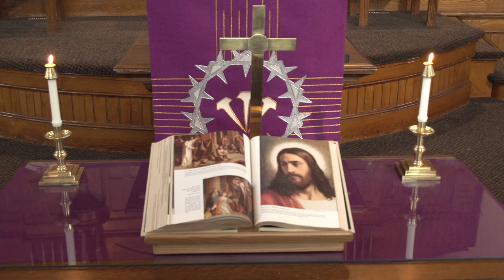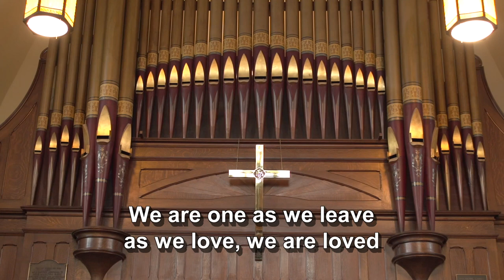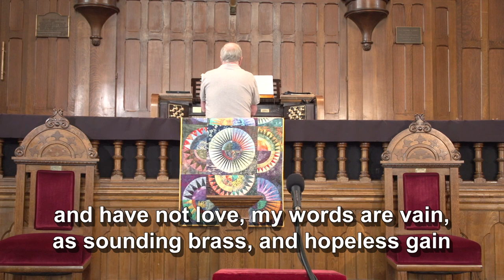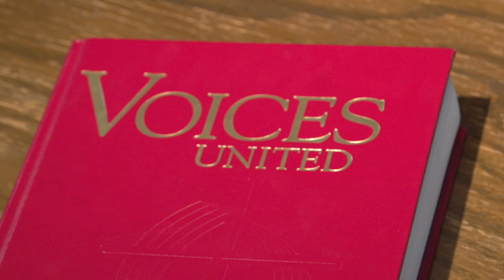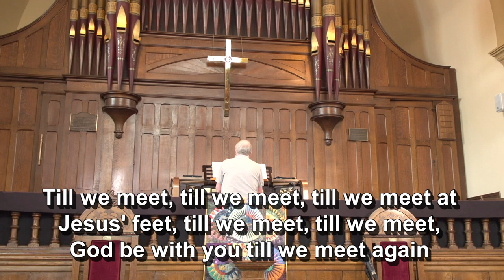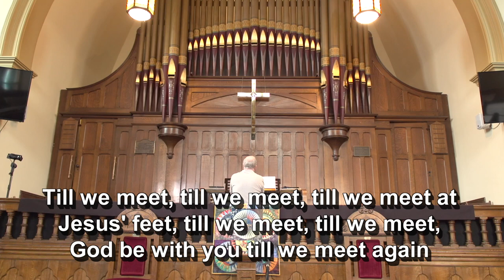14th March 2021 Service - Fourth Sunday in Lent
Lay Minister Chris Smits leads us in worship with the assistance of our Director of Music, David Fries.

Camera Assistant/Gaffer/Best Person - Carol Worden